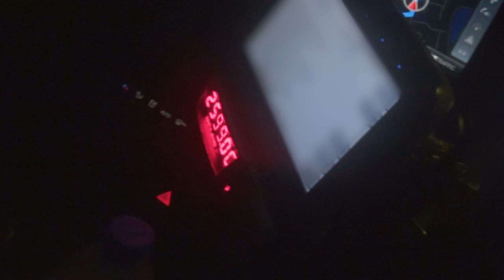3.000 LIGE UD AF VINDUET..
Så må man lære af det..

//MIT UDSTYR\\
Kamera: Sony A6300
Objektiver: Sony 10-18mm & Sony Vario-Tessar 16-70mm
Mikrofon: RØDE VideoMicro
Tripod: Sirui 3T
Quick Release: PeakDesign Capture
Lys: Aputure Amaran AL-M9
Kamera Case: SmallRig 1661

// Casper Harding